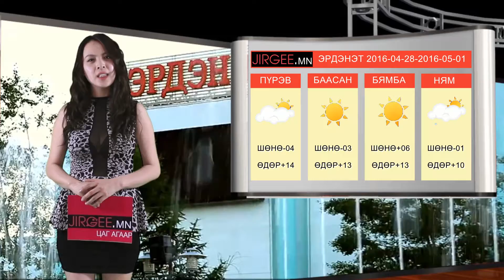2016 04 28 05 01 hurtelh tsag agaariin medee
baldka